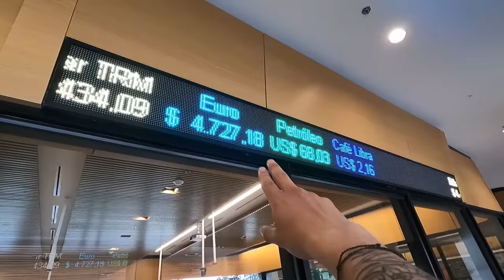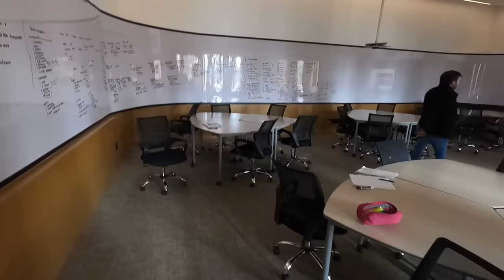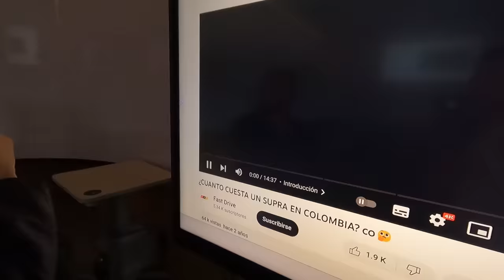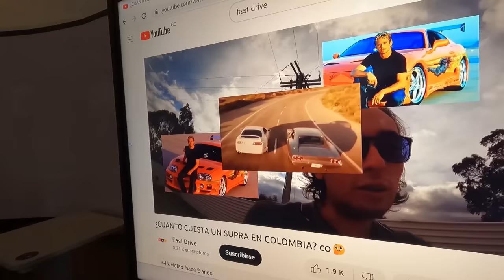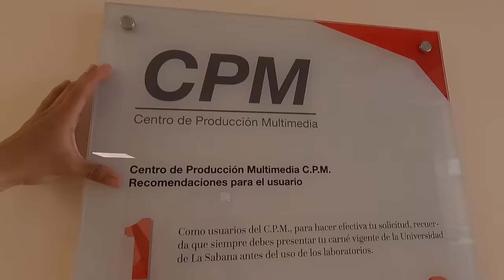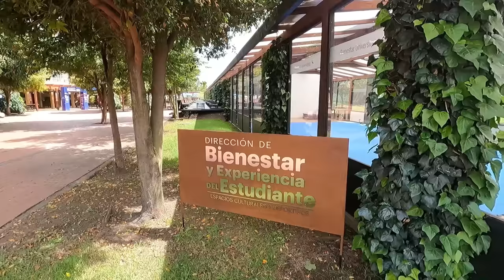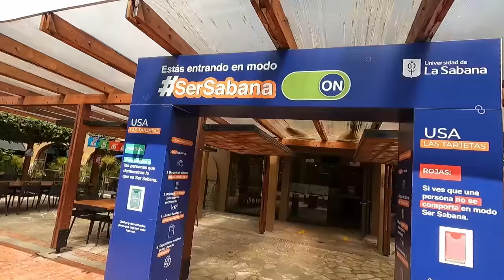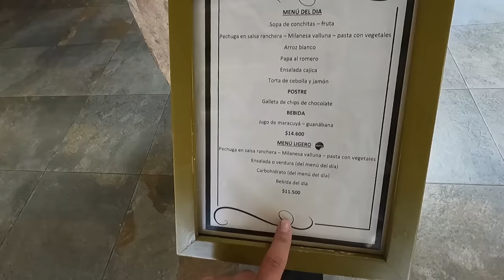La Universidad de La SABANA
El dìa de hoy estuvimos conociendo la universidad insignia de Chia junto al parcero creador de contenido de autos fast drive. Una universidad con uno de los campus mas grandes y bonitos del paìs y que es ampliamente reconocida por su carrera de comunicaciòn social.